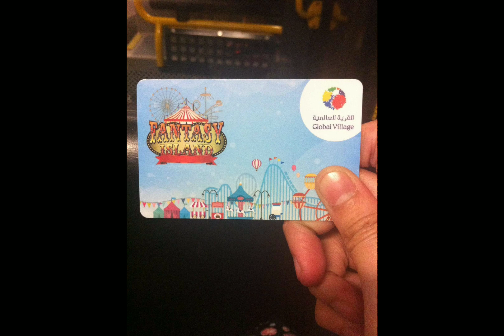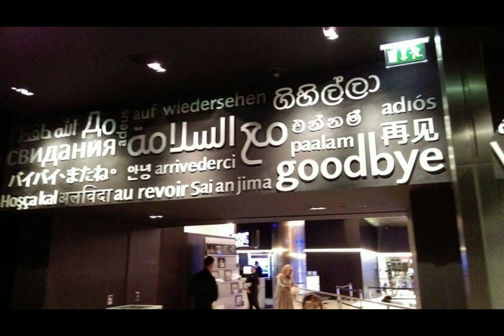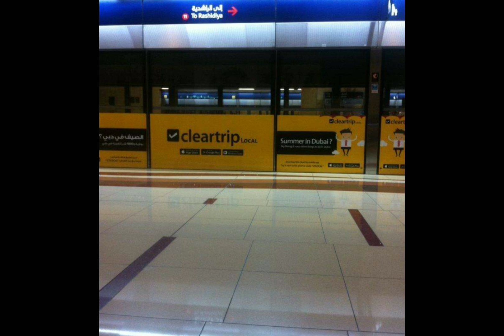My UAE photo memories | MissLibra Vlogs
I badly miss UAE. It's already one year since I left that country and there's so many things and memories that happen there and experiences that I will never forget. I get to know myself more, what I'm capable of and discoveries about myself that I didn't imagine I can do. UAE teach me how to be strong and be independent. To all the people I've met there, thank you so much. ❤️